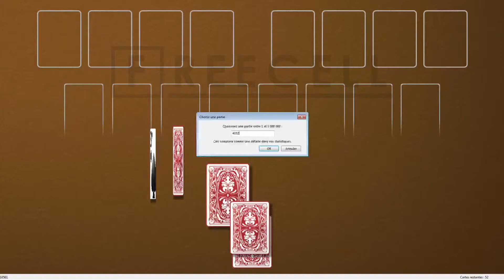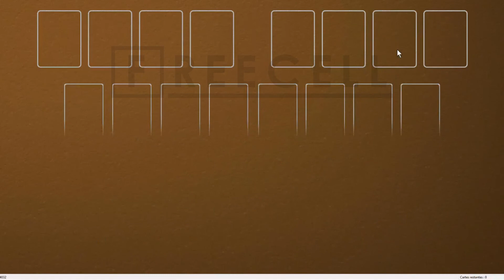Solution to freecell game #4032 in HD